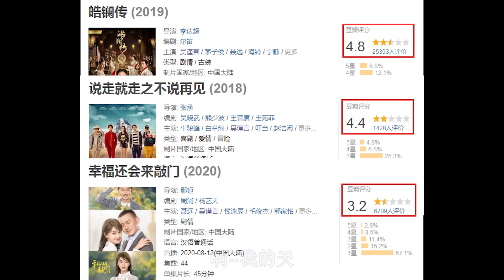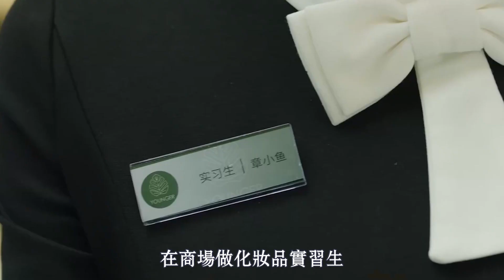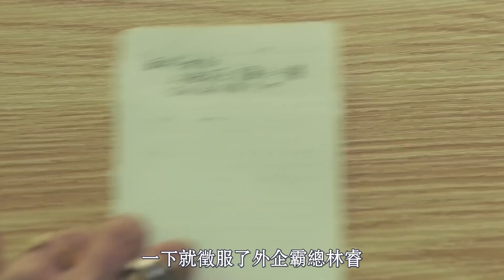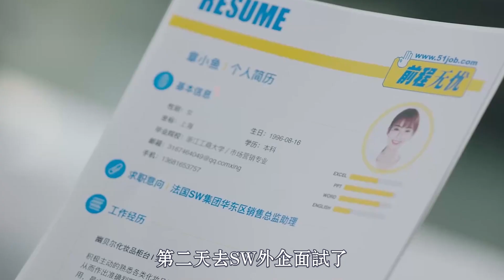拜托吳謹言妳給觀眾的眼睛留條活路吧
三年了，吳謹言壹點進步沒有啊